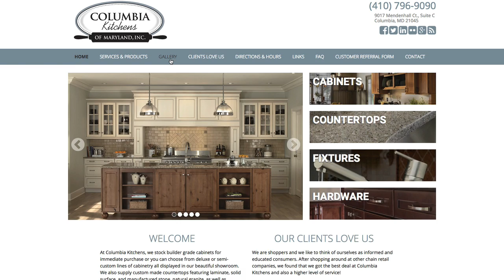Columbia Kitchens of Maryland